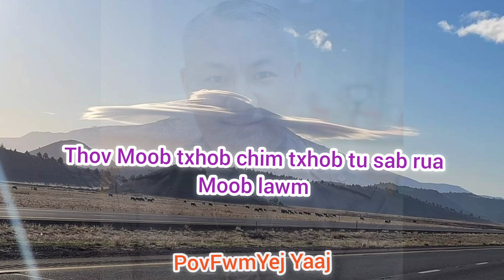Thov Moob txhob chim txhob tu sab rua Moob lawm #2